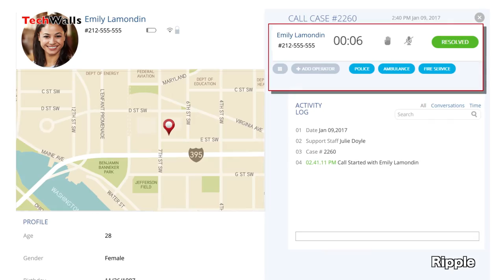Ripple Wearable Support Network Explained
The video explains all functionalities of the new Ripple, the world's first wearable support network designed by the creators of 360fly and Misfit Shine.